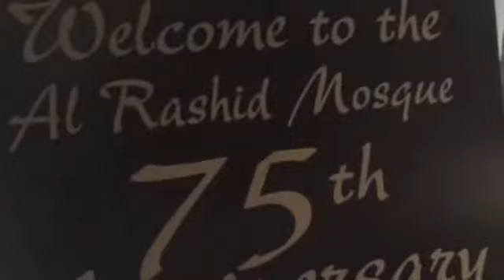Al-Rashid: Islamic Nasheed Club